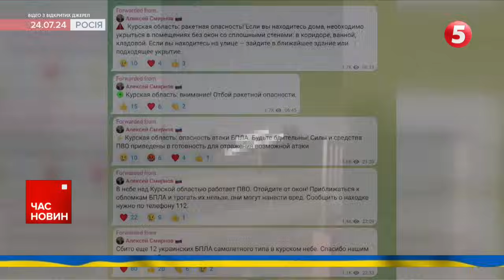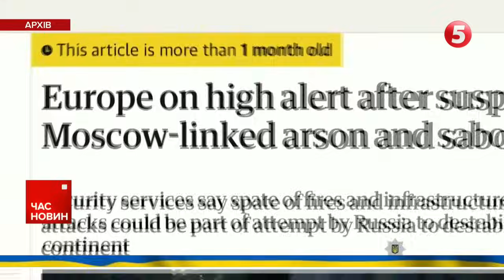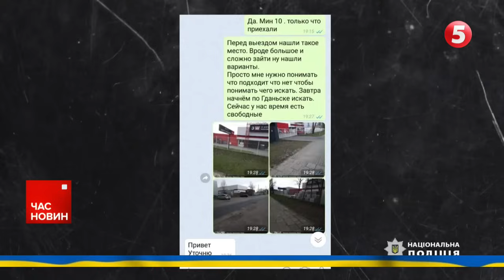⚡У РУМУНІЇ виявили залишки російського "ШАХЕДА" | Час новин 15:00. 25.07.24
"Шахеди" таки напали на НАТО. Румунія висловила "глибоку стурбованість".
12 "Леопардів" готують для відправки ЗСУ.
Окупанти видихаються з наступом.
Курськ бомбили безпілотники.
СБУ затримала агентів-підпалювачів.
Очільника столичного метрополітену посадили під арешт.

00:00:00 Час новин 25.07.24
00:00:05 Нічна атака
00:00:33 "Шахеди" в Румунії
00:02:30 Дрони над Курською областю
00:06:04 Мі-28 розбився
00:07:13 Обстріли регіонів
00:09:17 Евакуація з Вовчанська
00:12:53 Затримали російських агентів
00:17:20 Байден зняв кандидатуру з виборів
00:23:07 Турецький хірург у Львові

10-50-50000 - будь-яка сума має значення.

Разом переможемо!
Слава Україні!